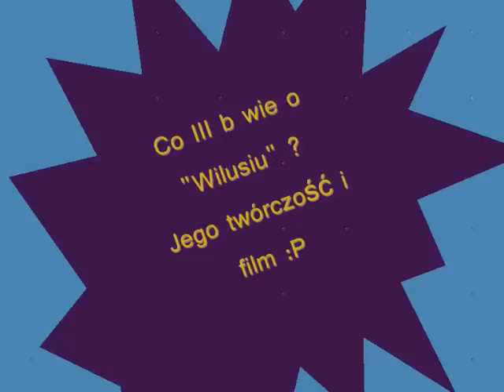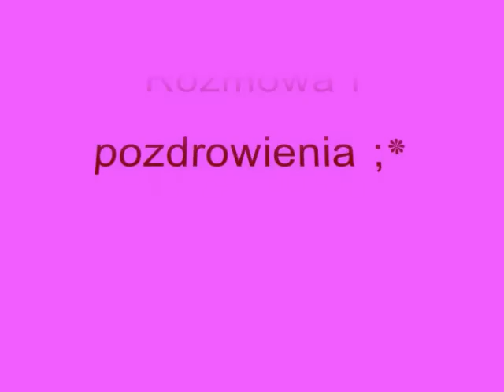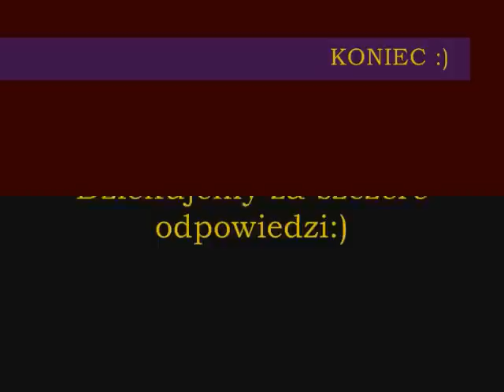Kto to był Wilhelm Szewczyk?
Film uczniów G4 o poszukiwaniu informacji na temat poety Wilhelma Szewczyka